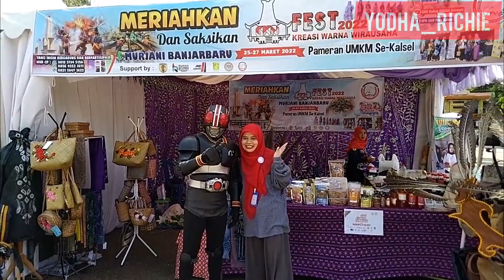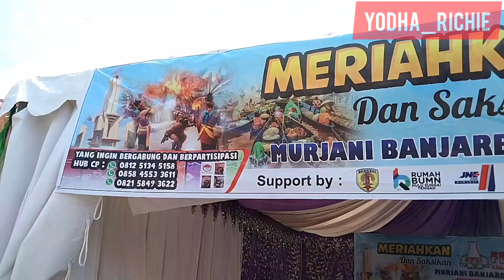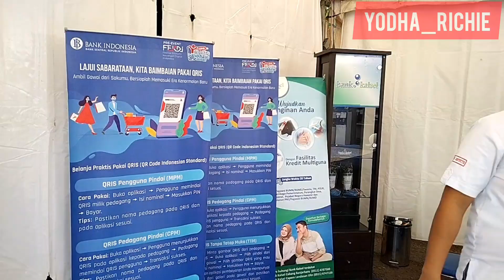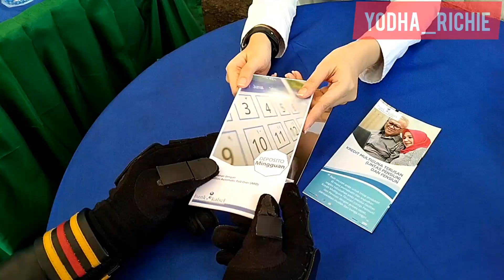part 2 Jalan-Jalan Ksatria Baja Hitam Banjarbaru Kalimantan Selatan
lanjutan Jalan-jalan Video kemarin